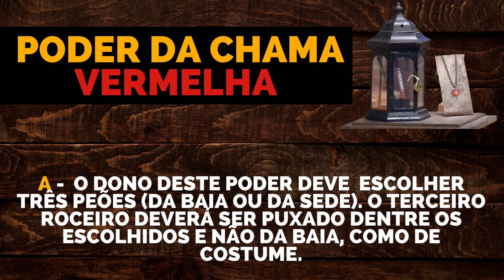SORTEIO PROVA DE FOGO HOJE (21/NOVEMBRO)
Veja como foi o sorteio da prova de fogo hoje em A FAZENDA!

COMENTE qual série, filme ou conteúdo gostaria de ver um antes e depois.

Não se esqueça de CURTIR este vídeo e COMPARTILHAR com todos os amigos e colegas.